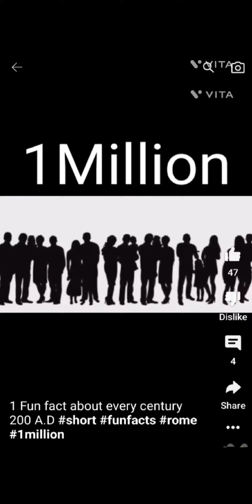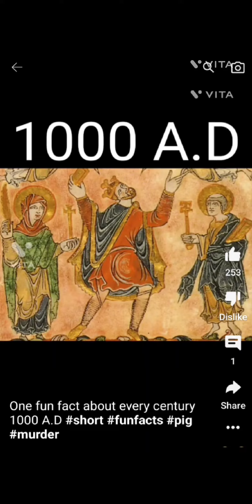One fun fact about every century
this view is a collection of YouTube shorts series one fun fact about every century. this video covers every modern century enjoy